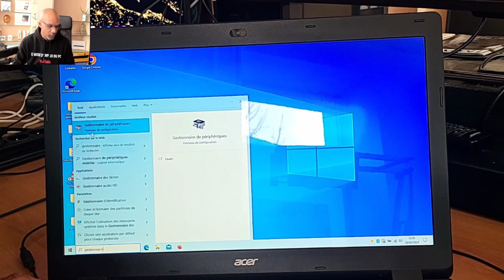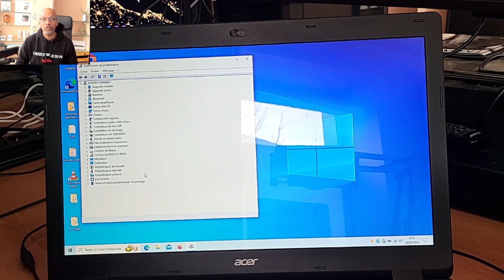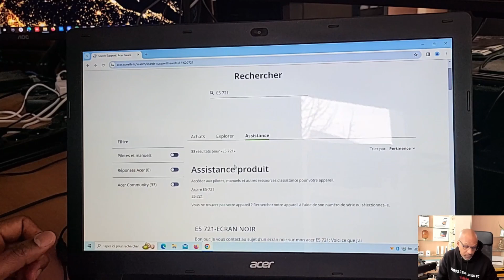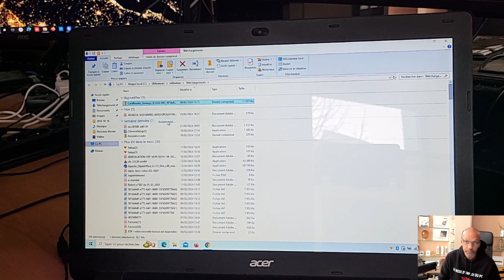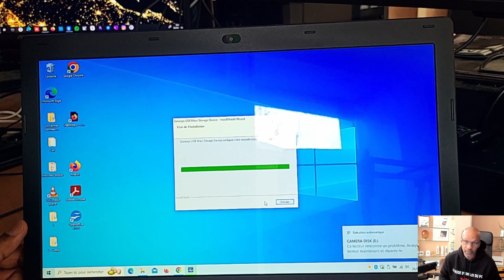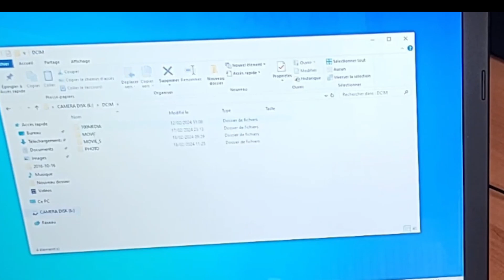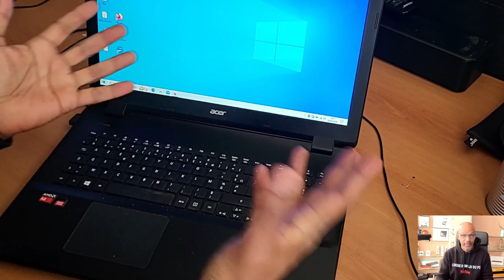Comment réparer le lecteur de carte SD du PC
Votre lecteur de carte SD ne lit plus les cartes? Il n'est plus reconnu par votre PC ? Rien ne se passe quand vous insérer une carte SD dans le lecteur de carte de votre PC ?

Dans cette vidéo je vous montre comment réparer un lecteur de carte SD de votre PC qui ne fonctionne plus.

00:00 Introduction
00:30 Contrôler le gestionnaire de périphériques tout message d'erreur
01:20 Comment installer les pilotes (drivers) du lecteur de carte SD ?
05:00 Tester pour valider la réparation du lecteur de carte SD
05:55 Conclusion

🏆 💡COACHING PRIVE A DISTANCE
Si vous voulez un accompagnement sous forme de coaching pour être garanti d'un résultat contactez-moi en m'envoyant un mail à : coût du coaching 60 € TTC / heure (facture possible).

MES FORMATIONS  👇🏼

 ☝🏼😲 Pour sauvegarder sont PC automatiquement tous les jours et le restaurer automatiquement en cas de virus ou de pannes

 ☝🏼😲 Pour faire remplacer son disque dur en conservant toutes ses données et ses logiciels installés